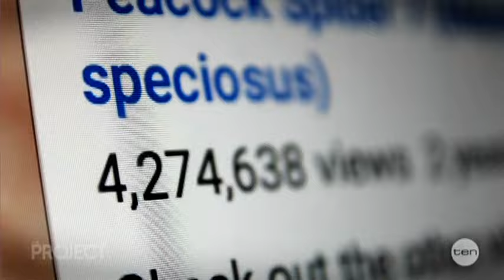New species - Australia's dancing Peacock Spider, on The Project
A new species of jumping spider, the beautiful Peacock Spider from Australia puts on an amazing dance courtship ritual!
from The Project (September 2015)

The man in the video, Jurgen "the Peacock Spiderman" Otto introduced David Attenborough to this spider and has filmed and documented it more than any other person